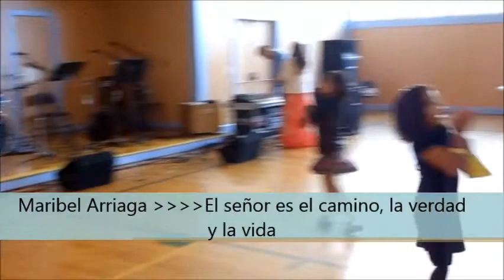''El señor es el camino la verdad y la vida''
Celebrando el Día de pentecostés 05-19-13.
By, Maribel Arriaga